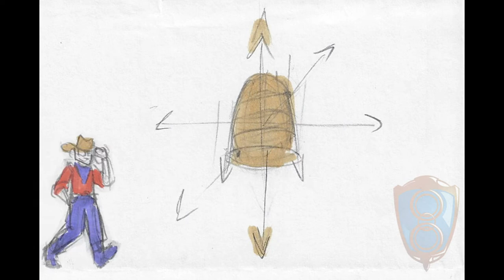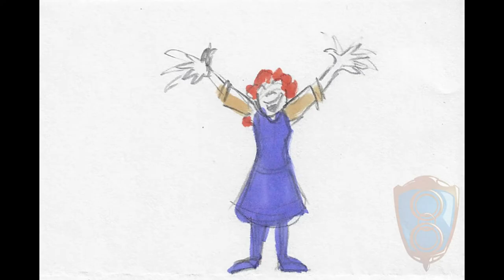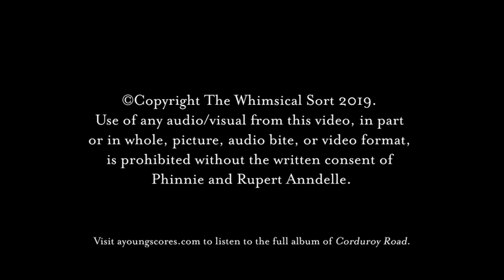Allow Me to Illustrate- Blog Video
This is a blog video that Phinnie and I posted on our website (thewhimsicalsort.com) in 2019. We thought it might be more readily enjoyed if we posted it on our YouTube channel. Hope you like it!

Adam Young, .4 Sherman, Corduroy Road, September 1st, 2016